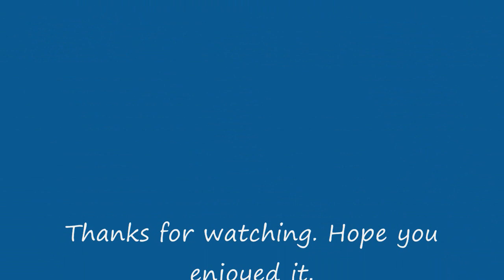Ulala Session - Goodbye Day (Bridal Mask OST) - Piano Cover & Sheets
This is the first song in the Korean drama Bridal Mask OST. It's a sad love song sung by Ulala Session. Hope you enjoy watching it.

The drama is set in 1930's Korea during the height of Japanese Imperialism. A mysterious Robin Hood-like figure wearing a traditional bridal mask emerges to protect his people from the abuse of the colonists and the ambitious and callous Korean officer employed by them.